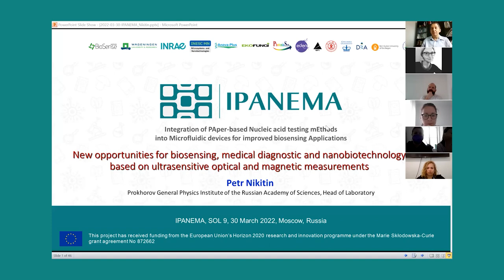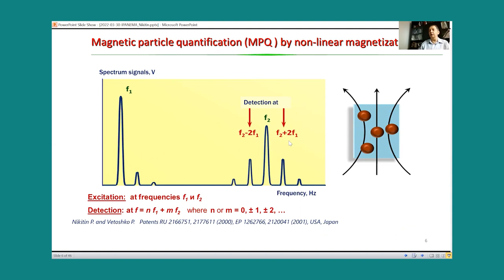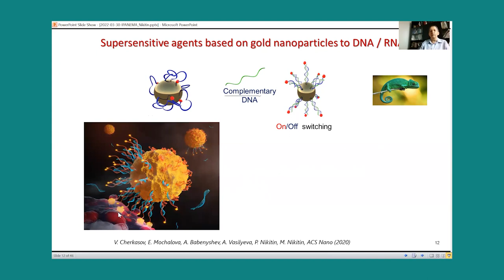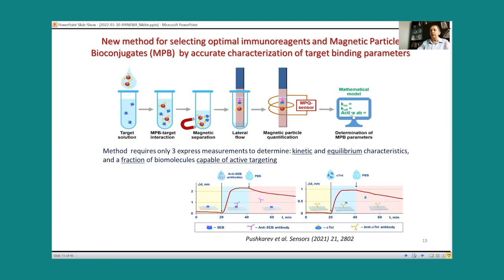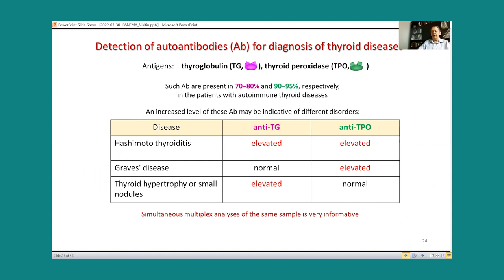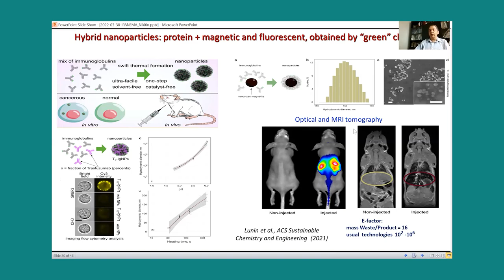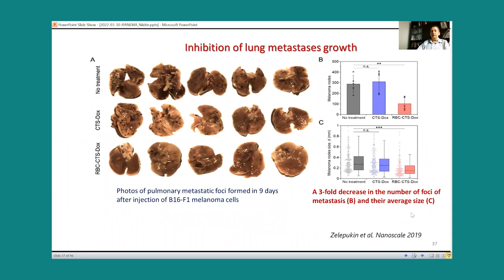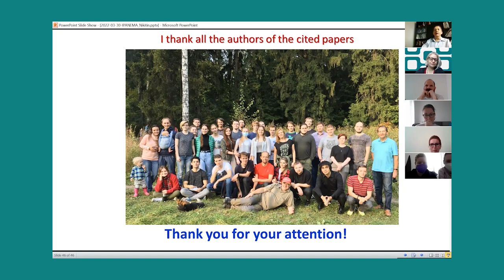New opportunities for biosensing, medical diagnostic and nanobiotechnology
New opportunities for biosensing, medical diagnostic and nanobiotechnology based on ultrasensitive optical and magnetic measurements
Petr Nikitin, Prokhorov General Physics Institute of the Russian Academy of Sciences, Head of Laboratory